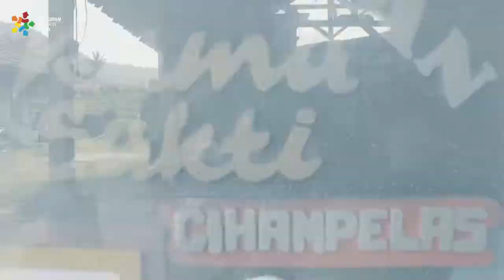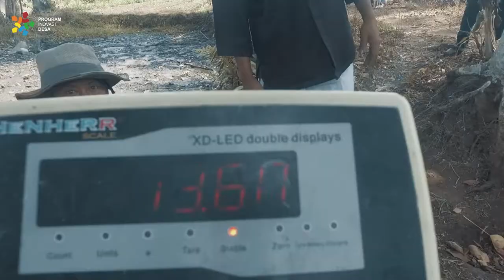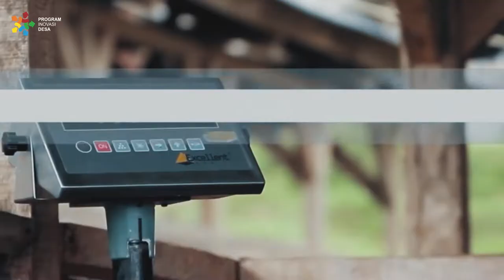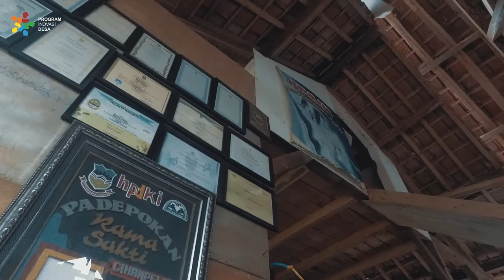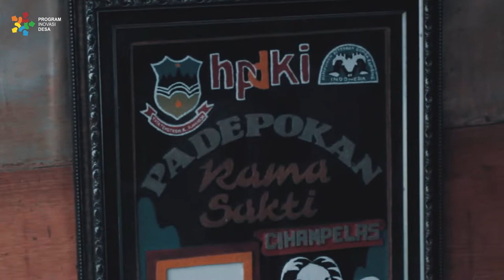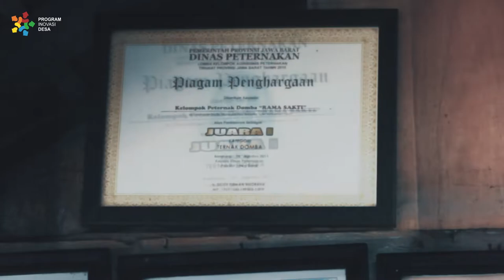Posyandu Domba Garut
Selamat pagi sahabat desa..

Pada saat ini *cerita desa* menganggat tentang POSYANDU DOMBA ..

POSYANDU DOMBA ini salah satu kegiatan yang inovatif.

Bagaimana domba-domba di diperikas kesehatannya, di ukur diamenter tanduk, berat badan dan dilakukan penyuntukan vaksin.

Manfaat dari posyandu domba jelas dirasakan oleh masyarakat karena akan menghasilkam domba sehat, berkualitas dan memiliki nilai jual yang tinggi

Yuk. Bantu like, koment dan subscriber agar potensi ini di ketahui oleh  masyarakat

lagu garut bangkit garut maju by dicky chandra negara